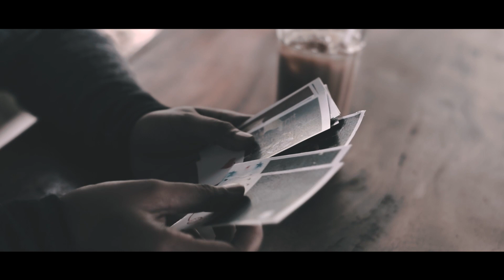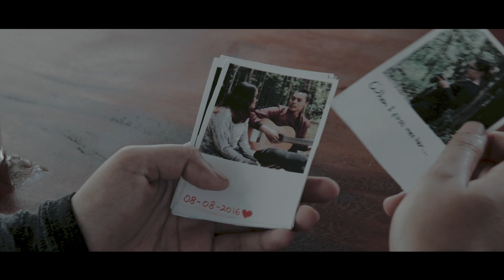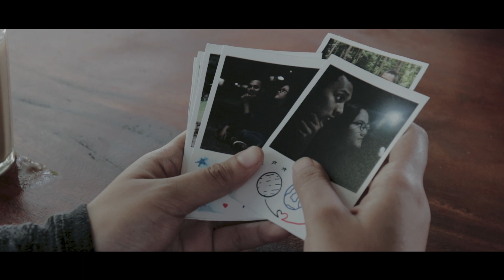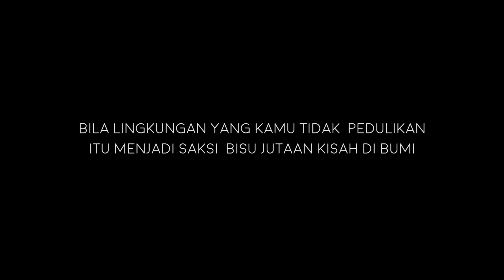SEMASA SAKSI - JUARA 2 FILM PENDEK IPB IAC 2018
Juara 2 Film Pendek IPB Art Contest 2018
Mahasiswa Fakultas Peternakan IPB

Muhammad Kemal A
Farid Fahrurozi
Adi Setiana
Haiwal F
Hanif
Rakha D
Reza Adiyoga